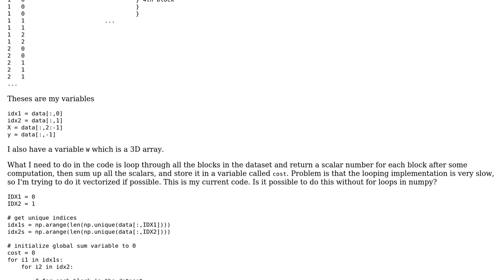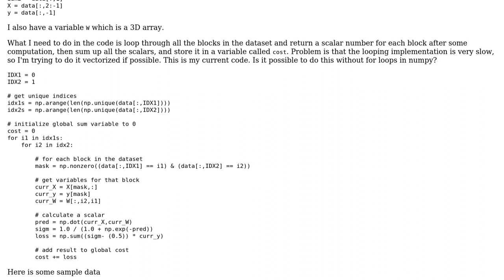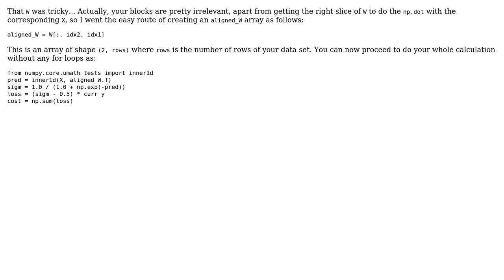Eliminate for loops in numpy implementation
With thanks & praise to God, and with thanks to the many people who have made this project possible! You are responsible for your own actions.